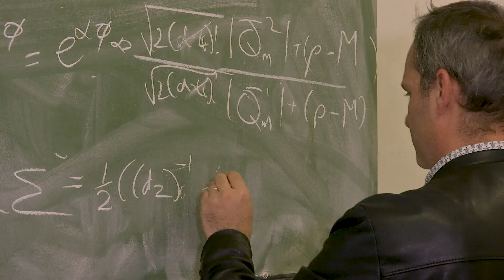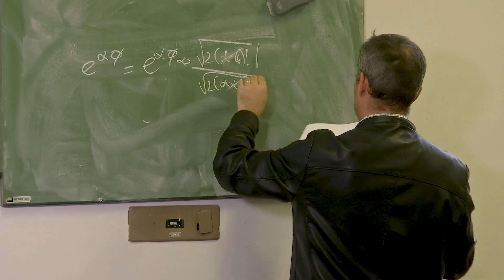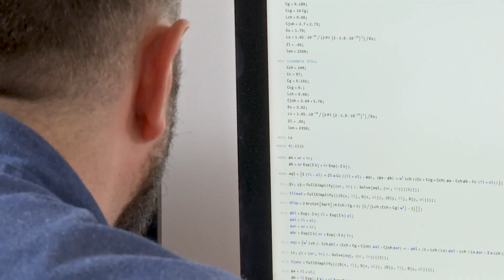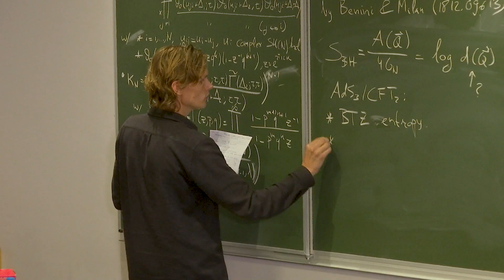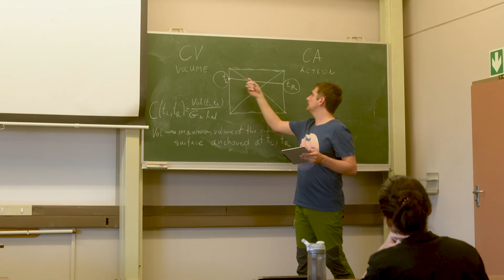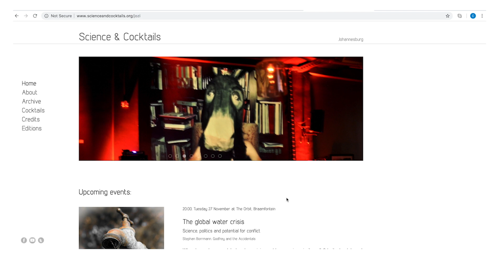Mandelstam Institute for Theoretical Physics, University of the Witwatersrand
The aim of the Mandelstam Institute for Theoretical Physics, University of the Witwatersrand is to stimulate and pursue research within theoretical physics. The Centre has permanent academic staff members conducting research in mathematical physics, chaos, condensed matter physics, quantum field theory, quantum gravity and string theory. The centre provides a healthy and vibrant research environment with active seminar series, visitor programs and a growing international profile. The Centre is distinct from, but closely allied to the School of Physics, University of the Witwatersrand, Johannesburg, South Africa.